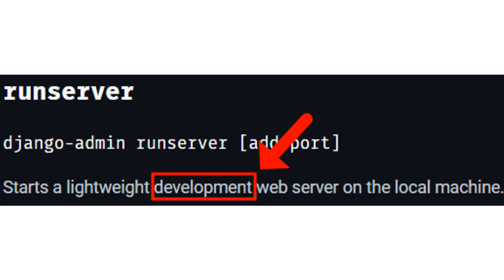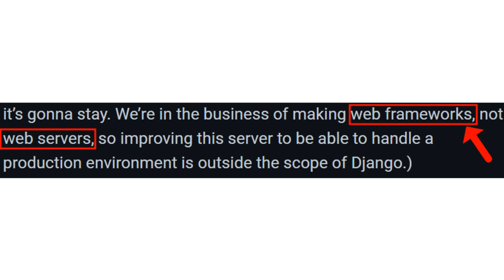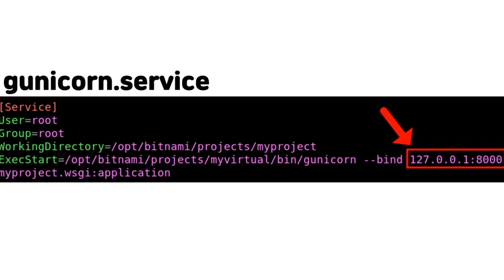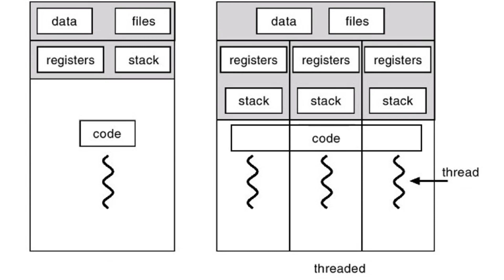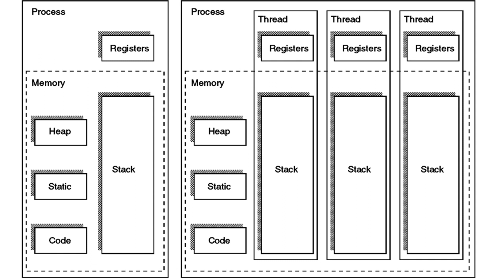[Django] python manage.py runserver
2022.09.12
Django deployment with Nginx and Gunicorn

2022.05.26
스레드(Thread)란?

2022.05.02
[OS] 스레드(Thread)란?

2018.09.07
쓰레드(Thread)란 무엇인가?

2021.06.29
Thread, 스레드란?

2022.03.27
왜 Django는 여러개의 프로세스로 실행하는거지? (feat. libuv, ASGI)

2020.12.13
DJANGO는 웹서버 인가 ?

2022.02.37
[PORT] 서버에서 포트란? (인바운드/아웃바운드, Daemon)

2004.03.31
포트란 무엇인가.

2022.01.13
Security audit: Knowing system vulnerabilities

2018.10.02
django 웹사이트 배포를 하며 겪은 시행착오

What Is the Python Global Interpreter Lock (GIL)?

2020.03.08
Python Global Interpreter Lock Tutorial

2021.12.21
Gunicorn Service, nginx로 배포 준비